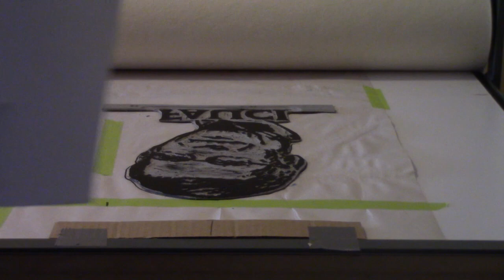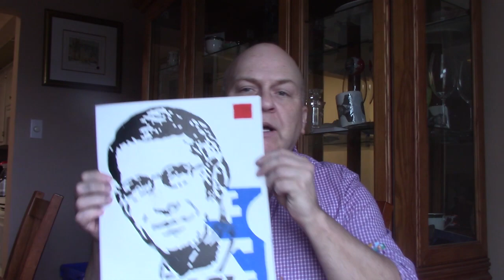Dr. Anthony Fauci (American Treasure) - Linocut Block Print - Limited Edition - 3 colour process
Dr. Anthony Fauci (American Treasure) - Linocut Block Print - Limited Edition - 3 colour process.  Limited edition of 13 prints (10 left for sale) - Visit my web

Two prints have been sent to Dr. Fauci at NIAID - Hoping to get one sent back with an autograph!  Ha!

Dr. Fauci was appointed Director of NIAID in 1984. He oversees an extensive research portfolio of basic and applied research to prevent, diagnose, and treat established infectious diseases such as HIV/AIDS, respiratory infections, diarrheal diseases, tuberculosis and malaria as well as emerging diseases such as Ebola and Zika. NIAID also supports research on transplantation and immune-related illnesses, including autoimmune disorders, asthma and allergies. The NIAID budget for fiscal year 2020 is an estimated $5.9 billion.

Dr. Fauci has advised six Presidents on HIV/AIDS and many other domestic and global health issues. He was one of the principal architects of the President’s Emergency Plan for AIDS Relief (PEPFAR), a program that has saved millions of lives throughout the developing world.